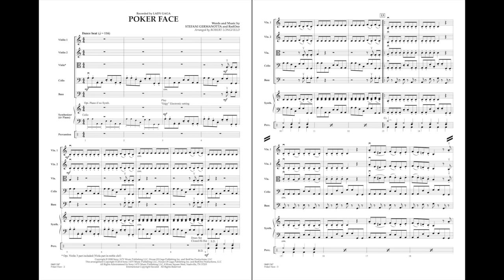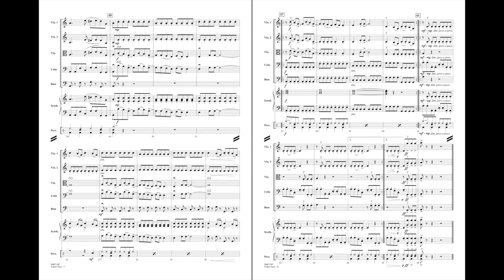Poker Face arranged by Robert Longfield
Lady Gaga is still riding the wave of popularity with her infectious tunes and a stunning live performance style. Here is one of her signature hits in a terrific easy version for developing strings. Solidly scored and fun to play!
HL04491346
HL04491347